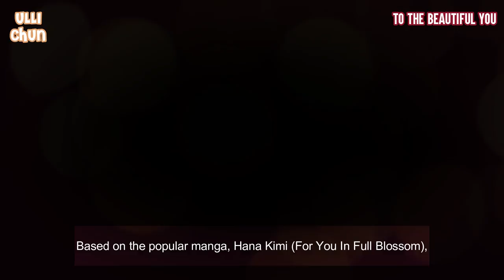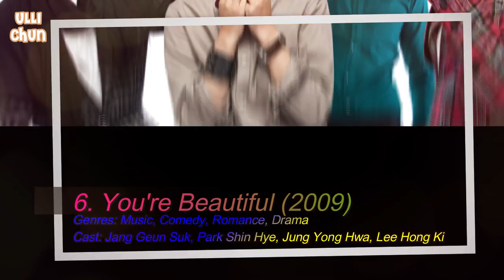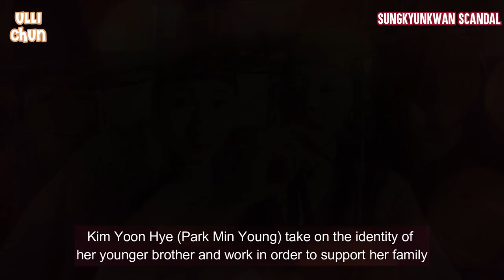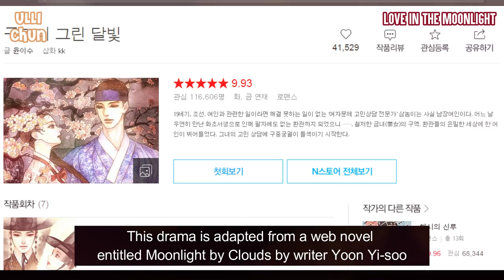7 AWESOME K-DRAMA WITH CROSS DRESSING THEME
Here are some korean drama with the theme of cross-dressing, gender disguise or better known as gender-bender drama